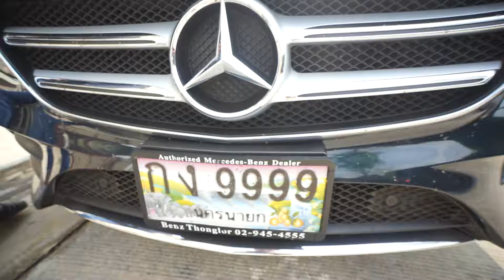Benz E-Class ฟิล์มใส-สีกันหินกระแทกสีรถพร้อมสารเคลือบแก้วในเนื้อฟิล์ม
รถบ้าน-รถซุปเปอร์คาร์ ราคา-มาตรฐานเดียวกัน
คุณโทนี่โทร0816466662เจ้าของบริษัทผู้เชี่ยวชาญการWrapรถSupercarดูแลเอง "สิ่งสำคัญที่สุดในการ Wrap รถ คือ การบริการหลังการขาย- บริษัทมั่นคง คุณโทนี่เจ้าของดูแลถึงลูกค้าระดับบนมั่นใจ" "มาตรฐานโรงงานผู้ผลิต SUPERCAR ฟิล์มใสกันหินกระแทกสีรถพร้อมสารเคลือบแก้ว SUPERCARGLASSCOATING.COM" "เงา" และ "STRONG" ต้องฟิล์มใสกันหินพร้อมสารเคลือบแก้วในเนื้อ *Copyright บทความลิขสิทธิ์* AN INVESTMENT FOR YOUR CAR. IN ORDER TO REDUCE A DEPRECIATION COST
TONY CAR WRAPPING SAVED YOUR CAR LIFE
Tony Wrap Supercar Society Thailand's Premier, the First and Only Supercar Wrapping Specialist with the Most Experienced in Supercar Wrapping in Thailand
Supercar Glasscoating Stone Protection Film Wrap
ฟิล์มนิรภัยกันสะเก็ดหินกระแทกสีรถเกรด Supercar เพื่มความเงาฉ่ำให้กับสีรถ ปกป้องสีรถจากรอยขีดข่วนระดับรถ Supercarแห่งเดียวเท่านั้นที่ได้รถท่านจะได้รับการปกป้องดูแลมาตรฐานระดับ Supercar
สีที่ผ่านการซ่อมไม่มีทางที่จะทำสีแล้วสีจะกลับมาสวย เงา ทนทานเหมือนเดิม
รถที่เป็นสีเดิมจากโรงงานจะมีความแข็งของสีสูงมาก เมื่อเอาเล็บไปกดจะแข็งมาก ในทางกลับกันหากเป็นสีที่พ่นซ่อม ไม่ได้พ่นจากโรงงาน จะไม่ได้ผ่านการอบด้วยความร้อนสูงเท่า ทำให้สีไม่แข็งตัว ถ้าเอาเล็บกดจะเป็นรอยเนื่องจากผิวสีนิ่ม ส่งผลให้ไม่ทน แตกร้าว แตกลายงา สีลอกได้ สีที่ผ่านการซ่อมไม่มีทางที่จะทำสีแล้วสีจะกลับมาสวย เงา ทนทานเหมือนเดิม
WRAP ฟิล์มใสกันสะเก็ดหิน เพื่อป้องกันสีรถจากสะเก็ดหินกระแทก
ถ้าคุณรักรถและไม่ต้องการให้รถราคาตกในอนาคตจากสาเหตุสีรถเป็นรอยขีดข่วน สภาพสีไม่ดีจากการใช้งานที่ถูกสะเก็ดหินกระแทก คุณควร Wrap ฟิล์มปกป้องสีรถ ซึ่งมีให้เลือกแบบใส สีเงา สีด้าน
Wrap Car, Wrapรถ, Wrapcar, Carwrap, Car Wrap, Tony Wrap